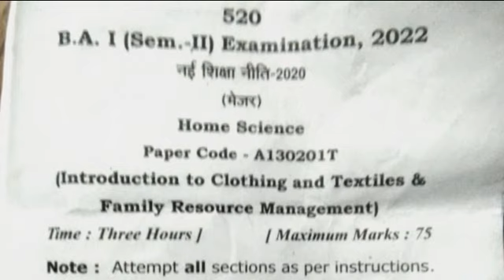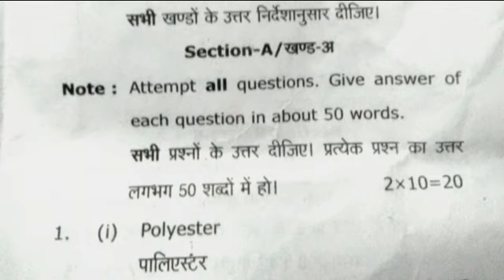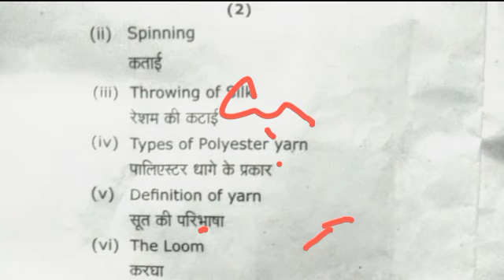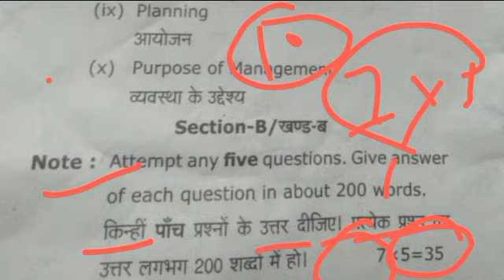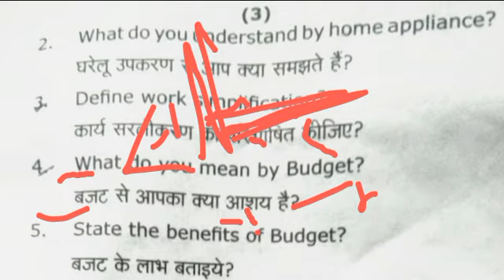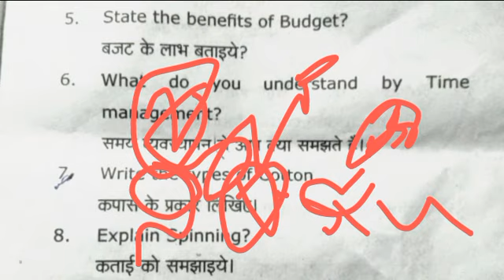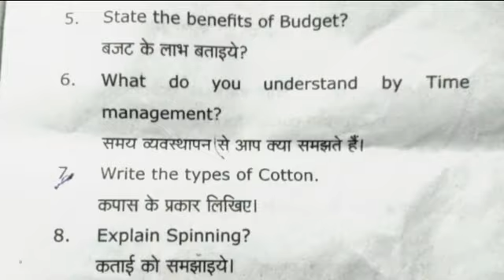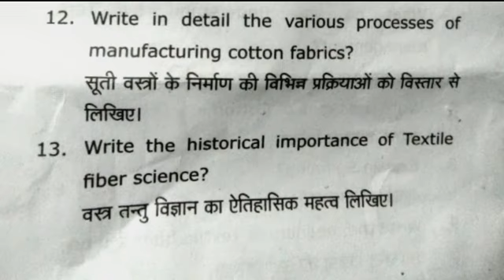🔴Live आज रात 8 बजे से | Home Science ba 2nd Semester |महत्वपूर्ण प्रश्न | Solved Model Paper-2022 !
home science solved Model Paper-2022 for ba 2nd semester, home science notes for ba 2nd semester 2022, home science ba 2nd semester,

 objective model Paper-2022 ba 2nd semester, home science pdf notes ba 2nd semester, grahvigyan ba 2nd semester 2022-23, grahvigyan ka nya syllabus 2022 ka ba 2nd semester ke liye, grahvigyan notes ba 2nd semester 2022-23,